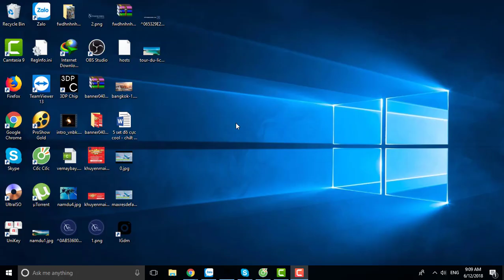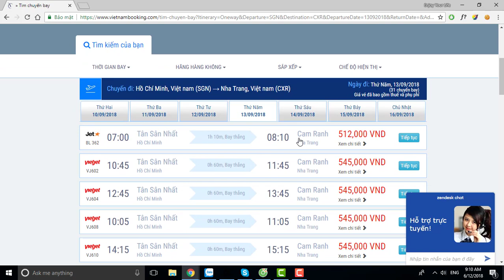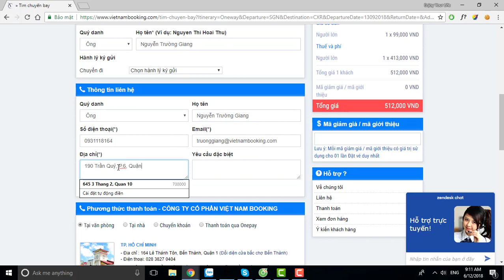Vé máy bay Nha Trang giá rẻ khuyến mãi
Vé máy bay đi Nha Trang giá rẻ khuyến mãi mỗi ngày. Hệ thống tìm vé máy bay giá rẻ, chuyến bay giá rẻ, đặt giữ chỗ và thanh toán trực tuyến. Bạn cũng có thể yêu cầu giao vé tận nơi hoặc sử dụng hình thức thanh toán Chuyển khoản

Comment, inbox hoặc gọi hotline liền tay chớp ngay giá rẻ:
☎️ Văn phòng tại Hà Nội: 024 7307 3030
☎️ Văn phòng tại Hồ Chí Minh: 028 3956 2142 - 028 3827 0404
☎️ Văn phòng tại Đà Nẵng: 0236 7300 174

Giá Vé máy bay đi Nha Trang
Mua Vé máy bay đi Nha Trang
Đặt Vé máy bay đi Nha Trang